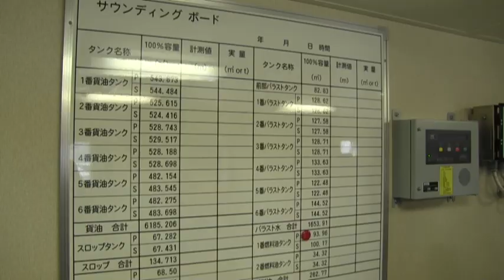燃料輸送担う 海上自衛隊の油槽船が呉基地入港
海自初の油槽船、呉に配備　最大6千キロリットルの燃料輸送